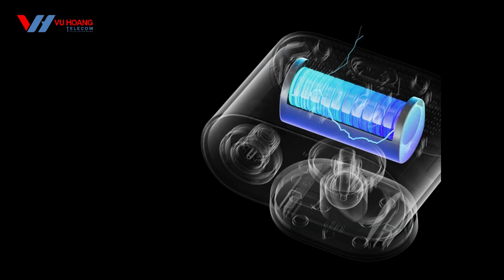IMOU IPC-B32P-V2 (Cell Go) | Camera Wifi dùng pin 2K, tích hợp cảm biến báo động | Vuhoangtelecom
IMOU tiếp tục cho ra mắt một sản phẩm không dây mới IPC-B32P-V2 dùng pin hoàn toàn lên đến 120 ngày. Đặc biệt với khả năng kết nối wifi lên đến 50m môi trường mở và AP để có thể dùng tại nơi không có mạng wifi.

 Camera IMOU IPC-B32P-V2 (Cell Go) rất phù hợp để ứng dụng lắp đặt & sử dụng tại:
✨ Những nơi không lấy điện nguồn đc.
✨ Ở nhà (Phòng khách, phòng ngủ, ...)
✨ Văn phòng (ban đêm ko ai làm việc thì tiết kiệm pin và lưu trữ)
✨ Cửa hàng (Phòng kho hoặc các phòng ít người lui tới)
✨ Các Streamer/ Tiktoker/ Youtuber/ Vloger/ Reviewer... ghi lại quá trình làm việc của mình.
✨ Để trên xe ô tô và quay lại hành trình đi du lịch, đi về quê, đi công việc,